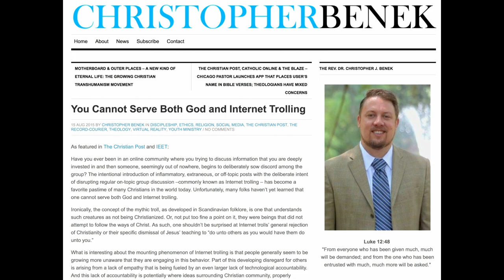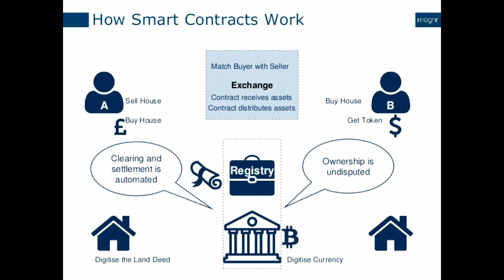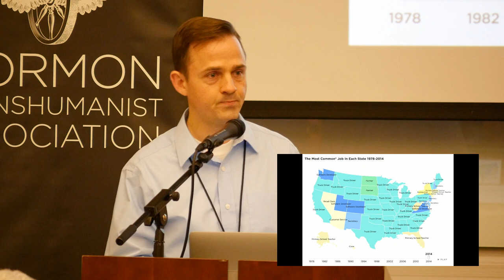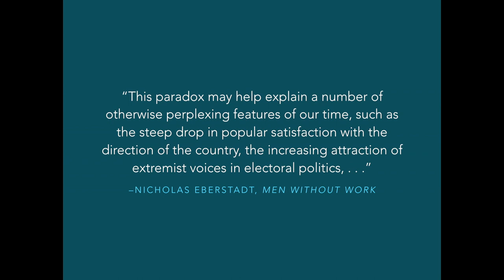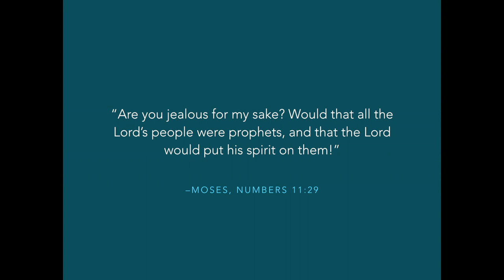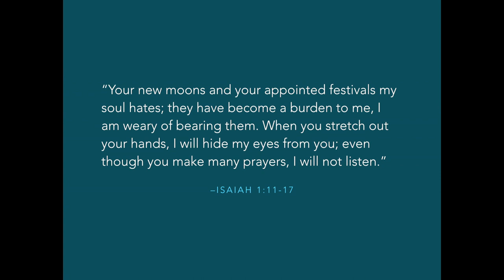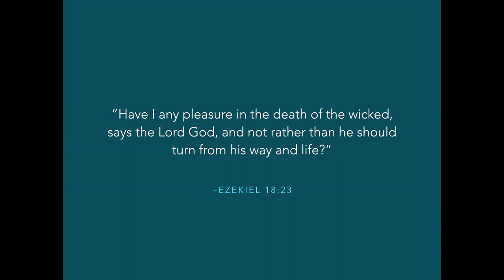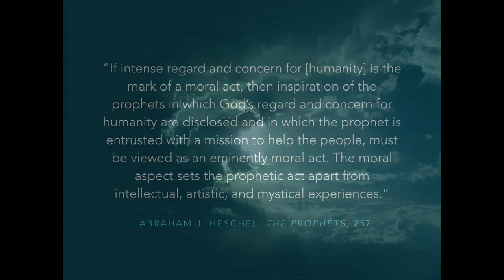"Responding Prophetically to Technological Disruption" by Carl Youngblood